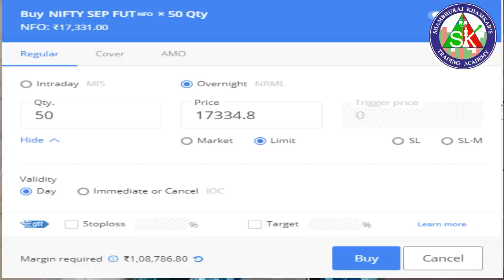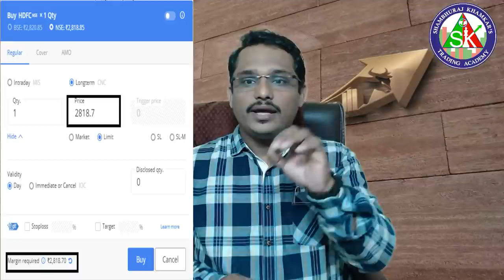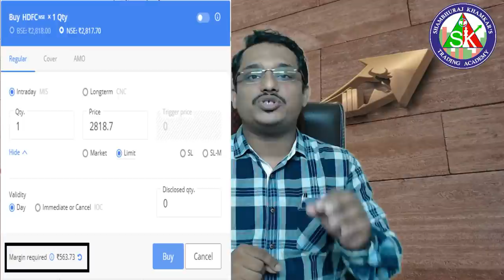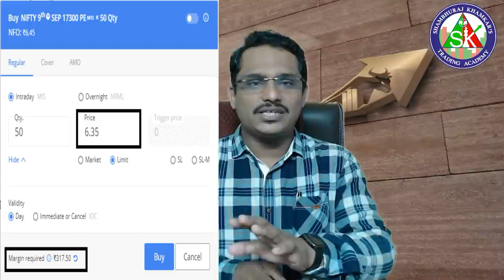Sebi New margin Rule | सेबीची नवीन मार्जिन विषयक नियमावली.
जे अगदीच नवीन आहात त्यांनी खालील व्हिडिओ सर्व प्रथम पहा.

1)ऍडवान्सड बेसिक + ऍडव्हान्स टेकनिकल या दोन्ही कोर्से मध्ये सहभागी होण्यासाठी खालील लिंक वरून पैसे भरा
9999 Only for 4 courses.

3) मला काही पर्सनल प्रश्न विचारण्यासाठी खालील लिंकवरून संपर्क करा.

1) आमच्या युट्यु�� व�����हिडीओ च्या सर्व लिंक मिळवण्यासाठी क्लिक खाली करा तसेच आमच्या पेज  ला like करा .
2) गुंतवणुकीसाठी चांगले शेअर्स लिस्ट मिळवण्यासाठी क्लिक करा तसेच आमच्या पेज  ला like करा.

मित्रांनो आपल्या या व्हिडिओ ला जास्तीत जास्त लोकांपर्यंत शेअर करा आणि चॅनल सबस्क्रा��ब कर���यला विसरू नका.